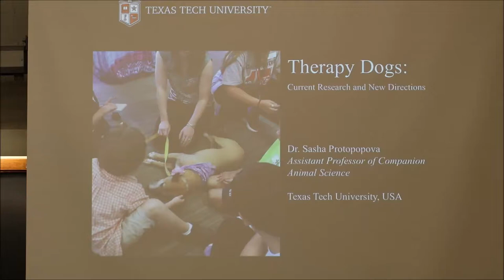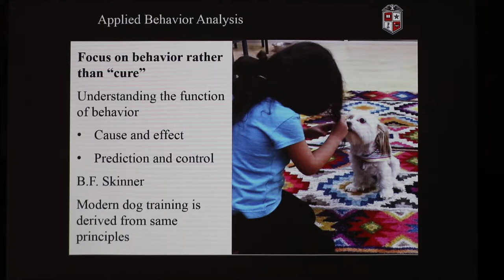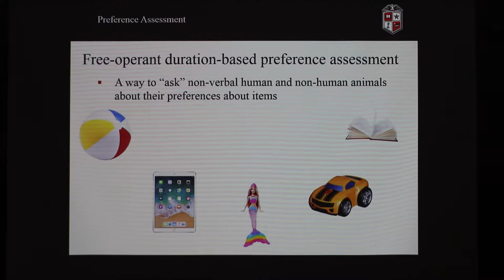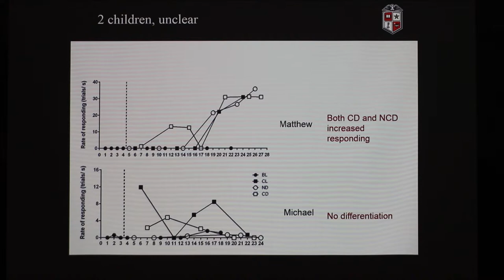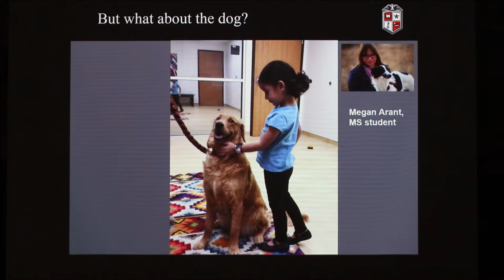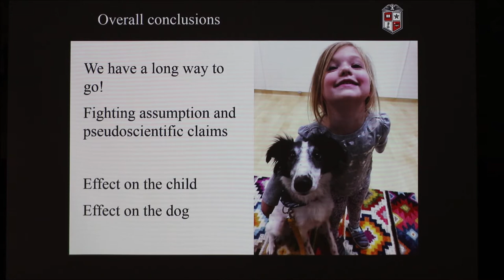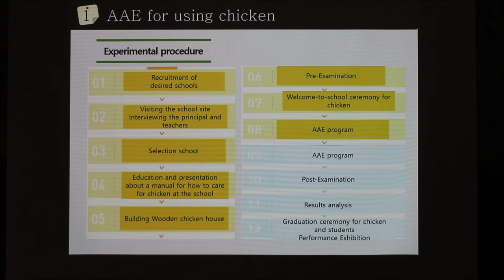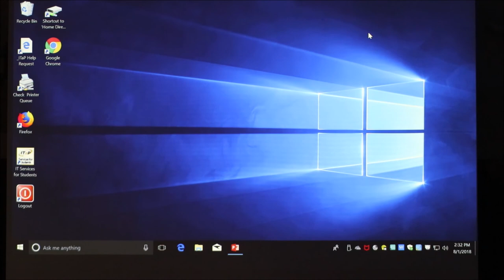Autistic Children and Therapy Dogs (Research Study)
Discussion of research conducted at Texas Tech University involving autistic children interacting with therapy dogs.